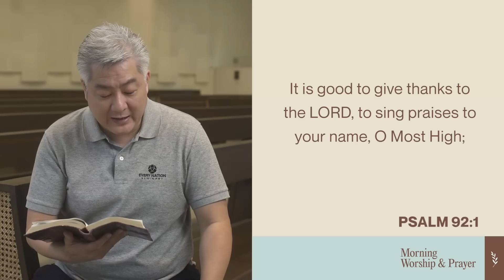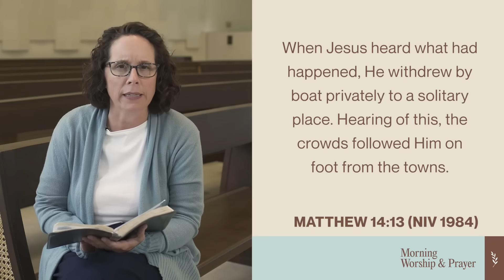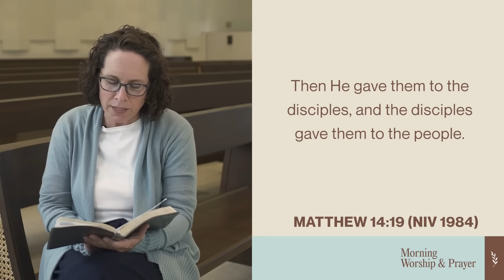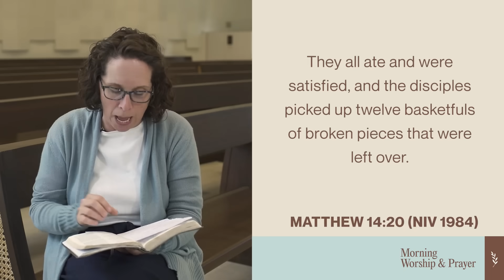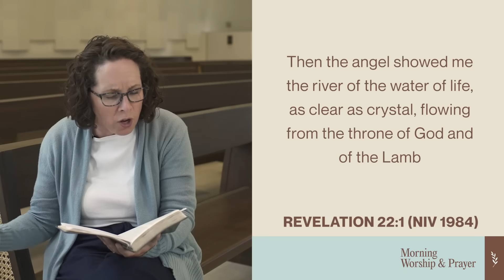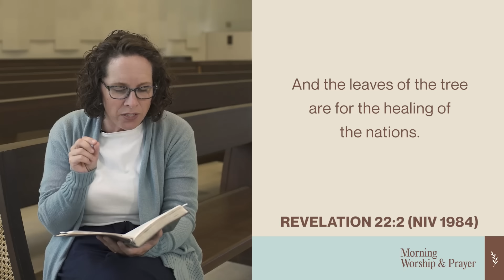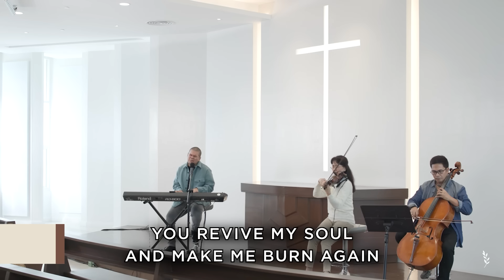Miracles 2023 (Jesus feeds the five thousand): Dr. Elaine Bernius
Today, may we walk in the peace and rest we can find through Jesus’ compassion.